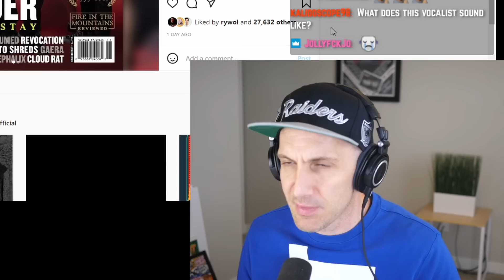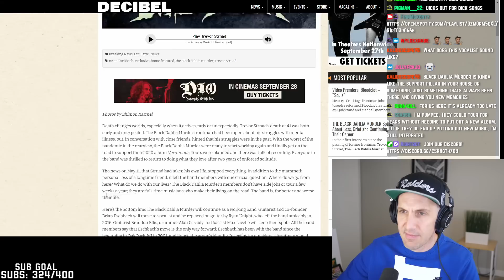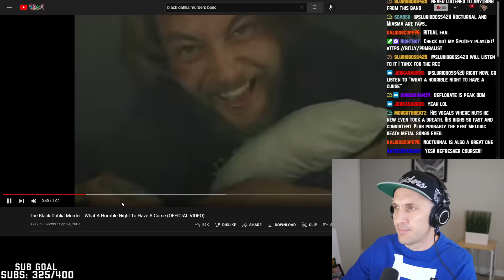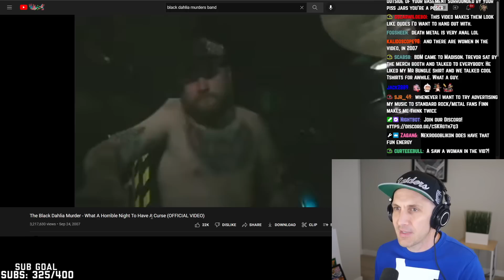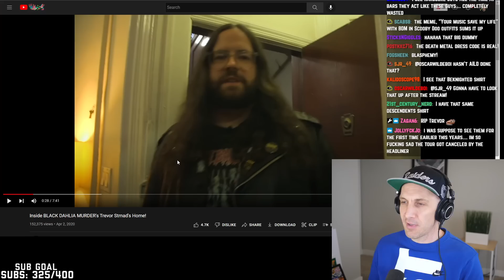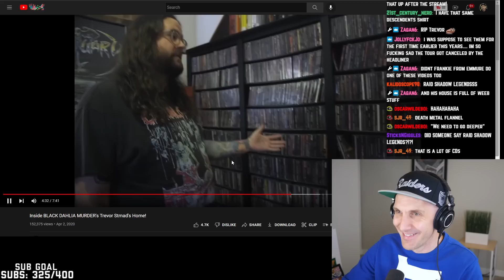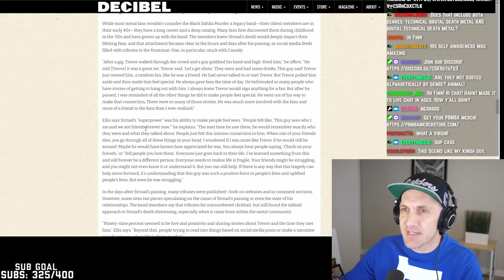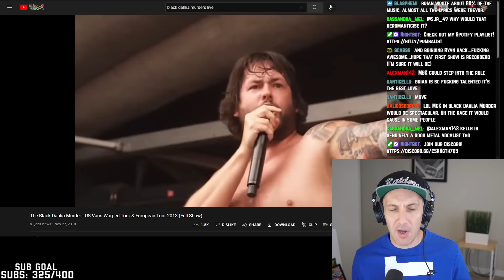THE BLACK DAHLIA MURDER IS BACK?!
It's true: The Black Dahlia Murder is back! After Trevor Strnad's tragic passing, The Black Dahlia Murder has chosen to come back with Brian Eschbach on vocals, and Ryan Knight re-joining The Black Dahlia Murder on guitar.